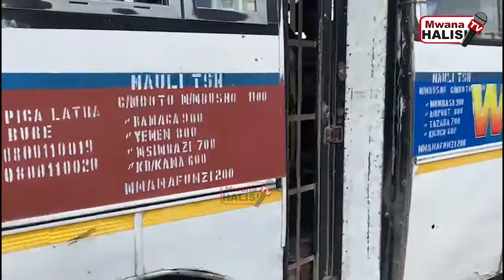HAPATOSHI CHADEMA NA POLISI/HIVI NDIVYO WALIVYOKUTANA BARABARANI KWENYE MAANDAMANO